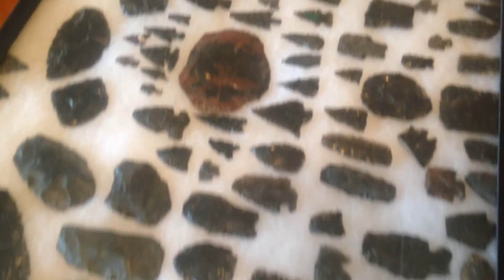Few new points and frames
Many attempts to make this and this was the best i could do after to many beers LOL.  Just a few new points and a catch up.